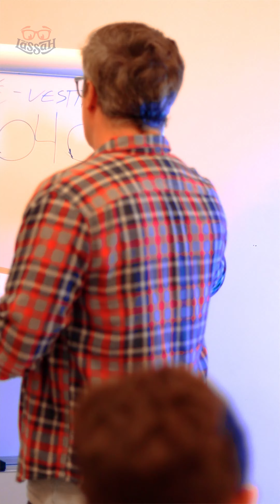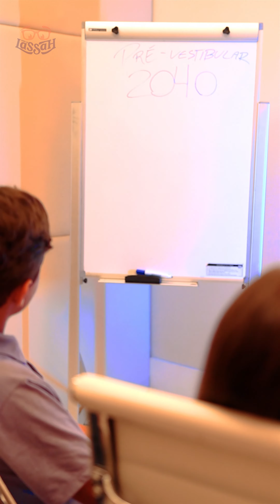Vestibular 2040 🤣😂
🤣😂 Prepare-se para um mergulho no futuro hilário com "Pré-Vestibular 2040"! 🚀📚

E aí, galera? Aqui é o Júlio Moura Lima, e vocês não vão acreditar nas peripécias que escrevi para esse vídeo aqui no canaldolassah! Imagine um pré-vestibular no ano de 2040, repleto de temas atuais abordados de forma... digamos, peculiar! 😜🎓

Nessa aula super descolada, o professor Lassah coloca seus alunos à prova com perguntas surpreendentes, que vão desde imortais da literatura a eventos globais marcantes. E as opções de resposta? Ah, elas são simplesmente imperdíveis! 🤷‍♂️📖

Acompanhe as reações hilárias dos alunos enquanto eles tentam desvendar as respostas e se deparam com perguntas tão surreais quanto engraçadas. Mas atenção, não perca o desfecho surpreendente! 😅📝

Curiosos para descobrir como será o pré-vestibular do futuro? Então não percam o vídeo completo, e bora rir muito com essa mistura divertida de conhecimento e comédia! Não esqueçam de deixar aquele like, compartilhar com a galera e se inscrever para não perder nenhuma das minhas maluquices! 🎉🤪

Você é incrivelmente importante para o CANALDOLASSAH! 😄 Não deixe de se inscrever para não perder nenhum dos nossos vídeos repletos de comédia e entretenimento. Clique no link abaixo para se inscrever

Ficha Técnica:
🎬 Direção: Eduardo Lassah
📝 Roteiro: Julio Moura Lima
🎭 Elenco: @eduardolassah  @CeciliaAlbuquerqueAtrizMirim  Júlio Moura Lima, Pedro Henrique de Paula Tavares (PH) e Rafael Ceotto
🔧 Técnicos de Set: Fábio Pontes e Weverton Birrinha
✂️ Edição: Eduardo Lassah

Agradecemos pelo seu apoio e pela sua inscrição! Juntos, vamos continuar a criar e compartilhar momentos de diversão e risadas. 🚀🎉"